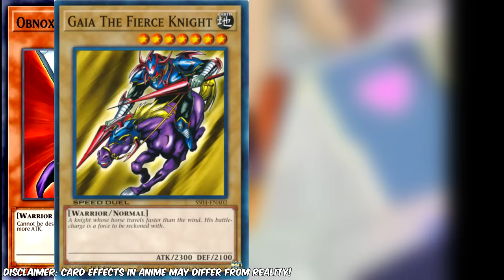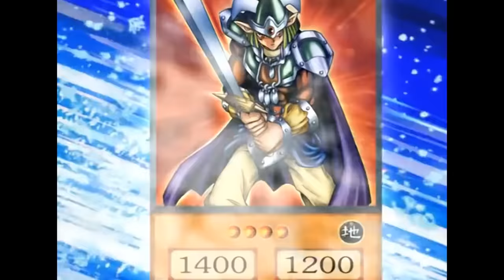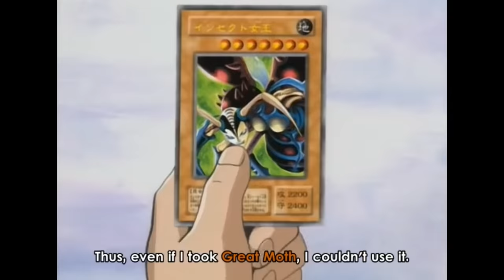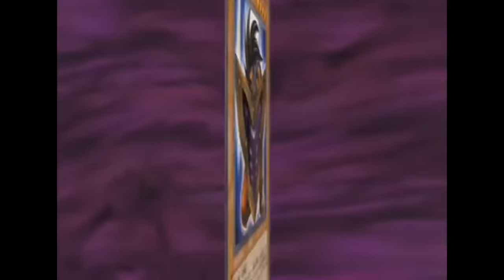Was Weevil About To Defeat Yugi? [On The Wrong Track]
Intro: (0:00​)
The Duel: (00:41)
Outro: (15:29​)